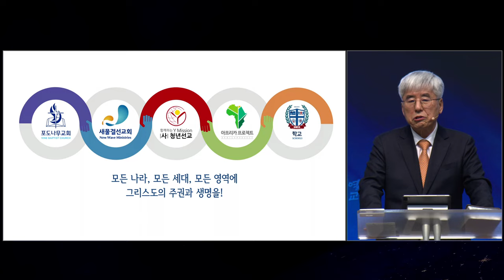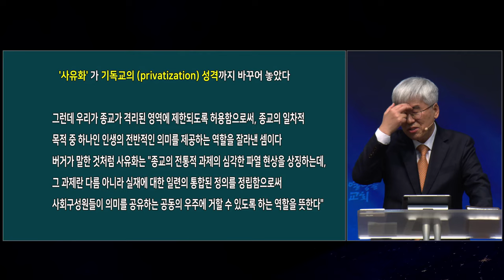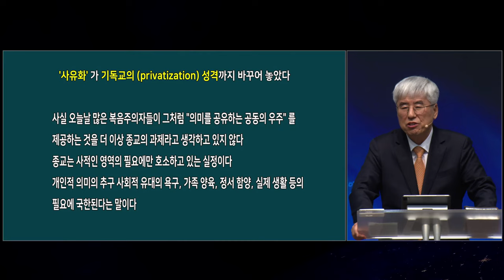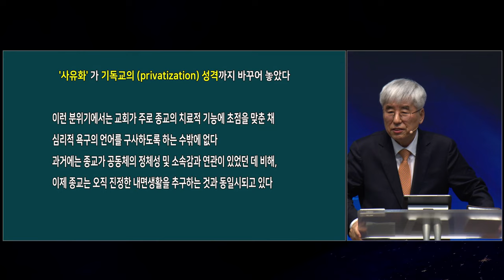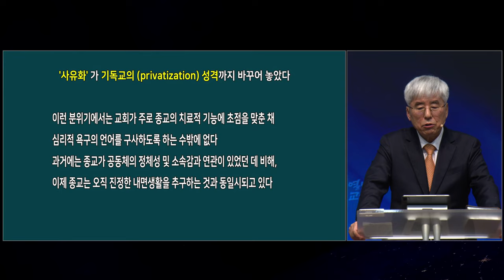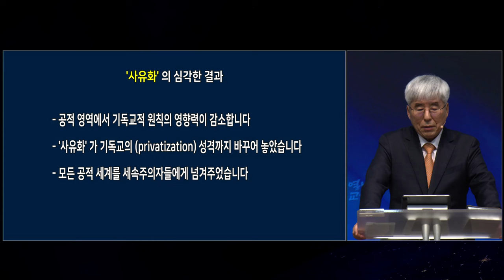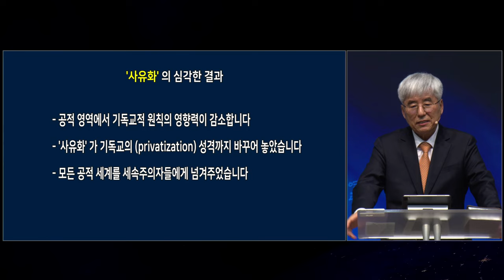2024-03-17 [2023 선교적 교회2 / 15] 모든 공적 영역을 성경적 진리 위에(1) - 문화에 대한 자세의 양극단 - 사유화와 기독교 세계 l [ENG SUB]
[ENG SUB] Select “subtitle(English)” from the “Settings” menu at the up or bottom right of the screen
설교제목 : [2023 선교적 교회2 / 15] 모든 공적 영역을 성경적 진리 위에(1) - 문화에 대한 자세의 양극단 - 사유화와 기독교 세계
성경말씀 : 요한복음 20:21
설교자 :     여주봉목사